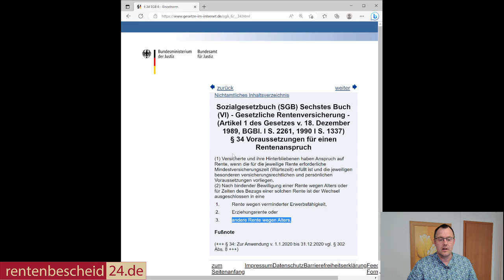Von einer Altersrente in die andere wechseln - geht das? § 34 Abs.2 SGB VI Wechselverbot?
Von einer Altersrente in die andere wechseln - geht das? § 34 Abs.2 SGB VI Wechselverbot? Rente berechnen!